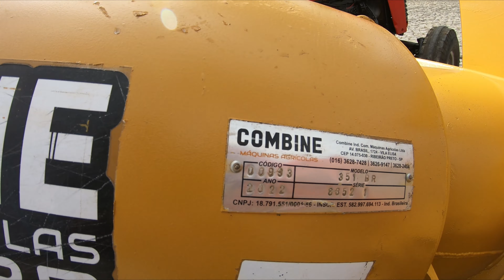VENDE-SE UM FOGUETINHO SEMI-NOVO | Apenas 40 horas trabalhadas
Olá pessoal
Me segue no instagram @fabricio_tdf

Telefone para comprar o foquetinho